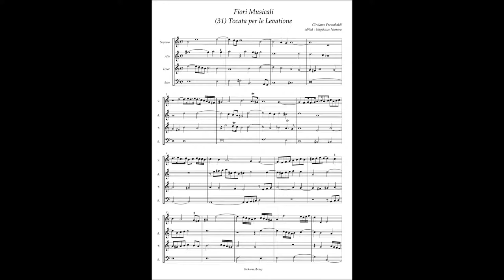G. Frescobaldi, Fiori Musicali (31) Tocata per le Levantione